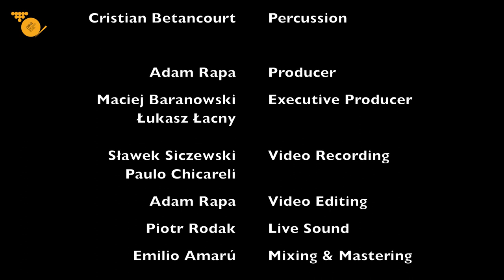Beethoven - Coriolan Overture - Adam Rapa and CORNO Brass Ensemble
Ludwig Von Beethoven.  What a BEAST!  Some of my favorite moments within his compositions strike me as the Hard Rock of its time.

In our treatment, all of the intended beauty is still present, and being performed amazingly by an A-list cast of orchestral badasses (plus myself, trying to fit in).  My GOD, the low brass section…

But there’s also the added dimension of awesomeness from drummer John Riddell, who I gave carte blanche to do whatever he wanted on top.  John’s enormous vocabulary, his sensitivity and his tremendous power made him a perfect choice to infuse all that groove and excitement - on levels both subtle & hardcore - and breathe new life into these old classics.  Also Christian Betancourt’s Latin percussion occasionally whisks us away to an island paradise that feels so good; so natural, while being so far from the original flavor of the piece.

I find it extremely rewarding to hear the music played this way, accessible to a whole new wave of listeners who might not connect with these pieces otherwise, while hopefully continuing to please the devout Classical audience as well.  There’s no magic here; I’m just allowing for this music to be open to the influence of our modern times.  If the drumset had existed in Beethoven’s day, I could easily see him incorporating it.

This is often a defining element in my works: the “what if” scenario of time being non-linear, and allowing for all compatible elements from any period (and location) to co-exist.  The way Jazz standards are covered today is quite the same, often with a modern approach and instrumentation that differs tremendously from how the pieces were played 50 years ago.

In Beethoven, I hear a lover and a fighter.  I hear a composer steeped in tradition who was also born to innovate.  Hopefully you’ll find that our renditions of his music capture those dichotomies perfectly and allow this music from the early 1800’s to exist as an apt soundtrack for our modern lives as well.

Musical Director / Arranger:  Adam Rapa

 Adam Rapa   Trumpet
 Brandon Ridenour Trumpet
 Andre Schoch  Trumpet
 Julie Bonde   Trumpet

 "Hornet Quartet"
 Michał Szczerba  Horn
 Gabriel Czopka  Horn
 Łukasz Łacny  Horn
 Piotr Kowalski  Horn

 Jamie Williams  Trombone
 Tomasz Hajda  Trombone
 Tomer Maschkowski Bass Trombone
 Gergely Lukács  Tuba

 Jacek Obstarczyk Piano
 John Riddell   Drumset
 Cristian Betancourt Percussion

This recording was made thanks to the joint efforts of the
Sound Collective Foundation  &  Adam Rapa